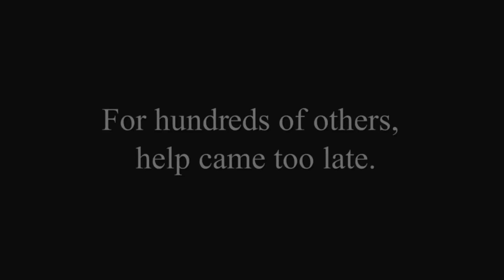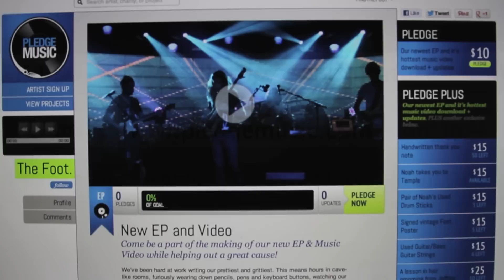Pledge to Save a band in need